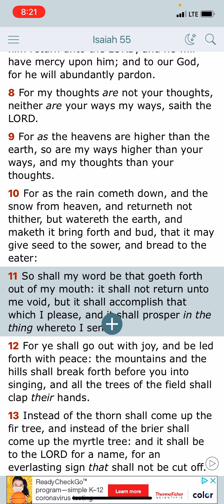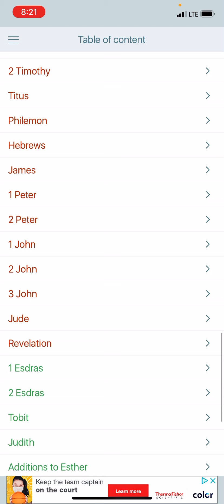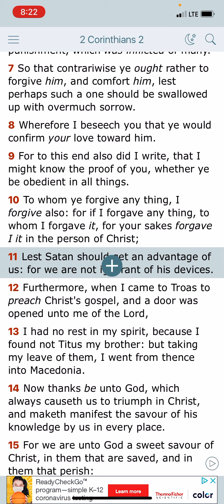Don’t Let The YouTube Algorithms Discourage You!!!